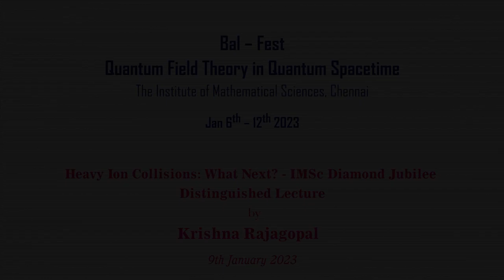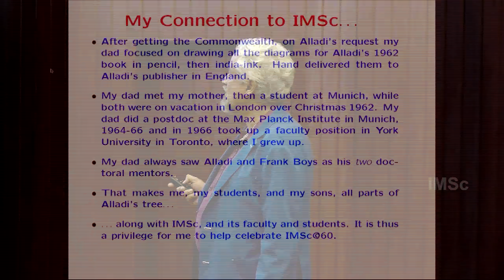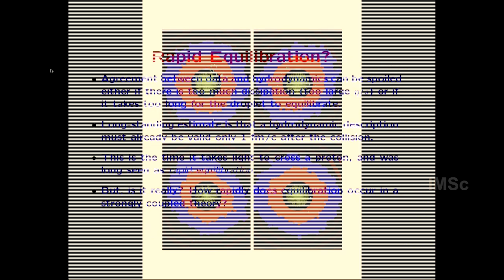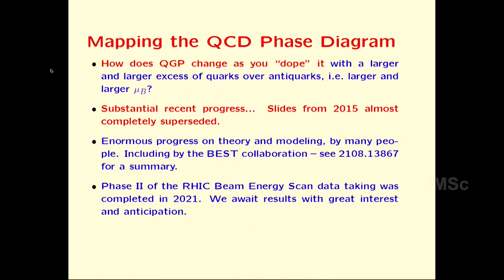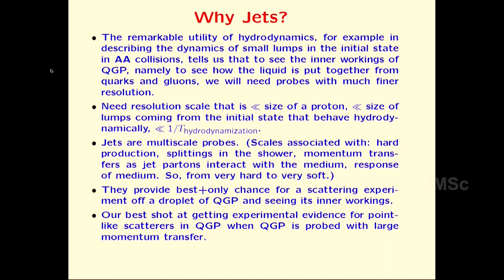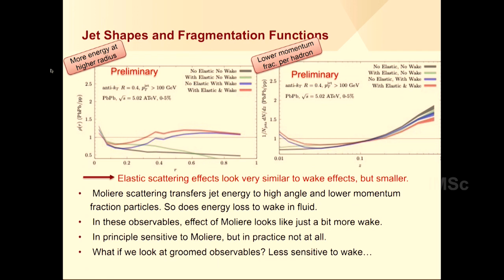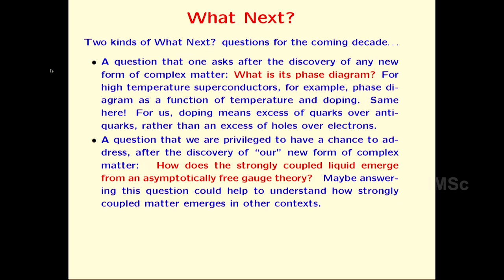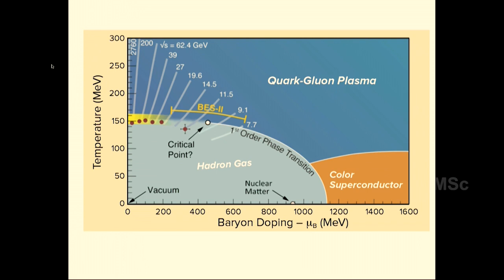Heavy Ion Collisions: What Next by Krishna Rajagopal